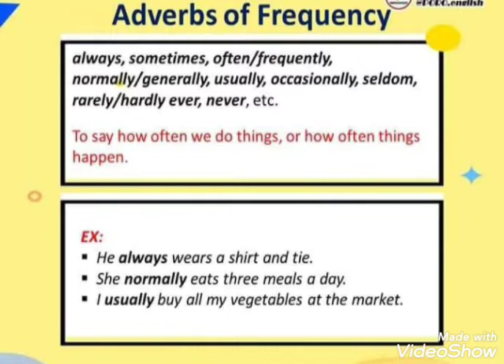Spoken English | English Grammar || Adverbs of Time and Frequency#shorts